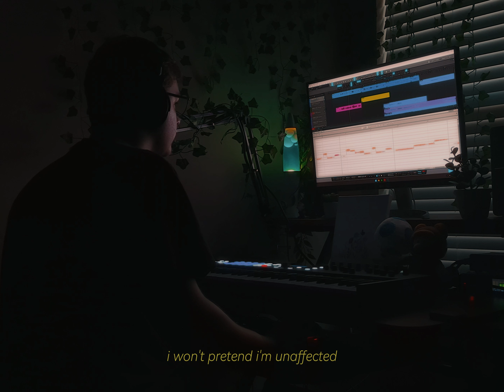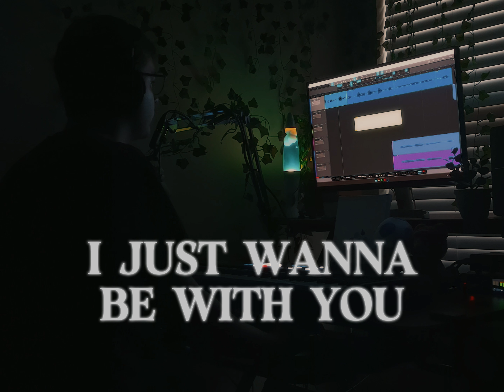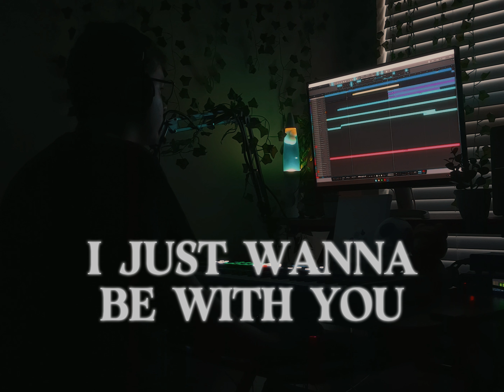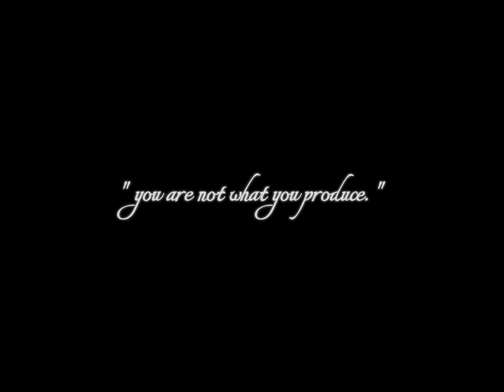you'll never leave (demo)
an unreleased demo that didn't quite make the cut for the album.